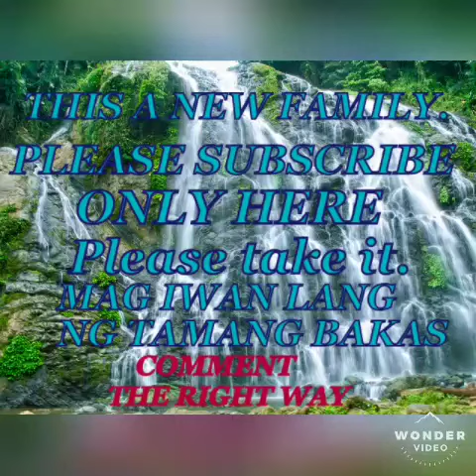youtuber. family slide show images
please if you want new BANANA here. Mag iwan ng tamang bakas
comment the right way. thank's